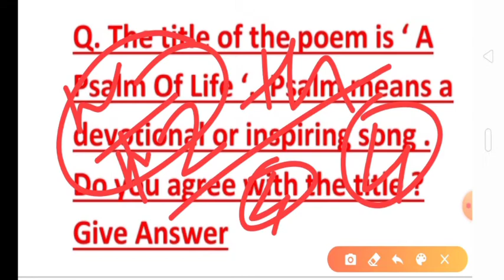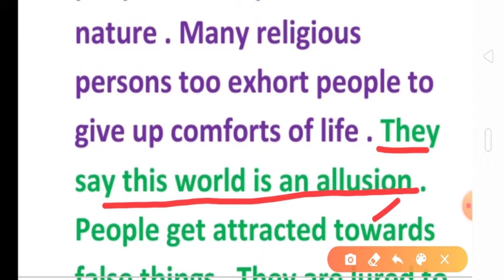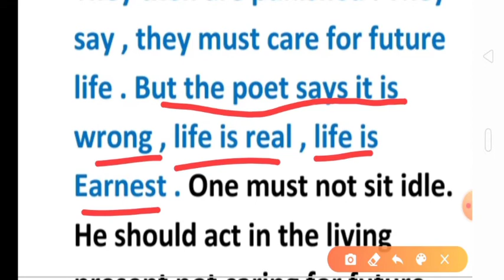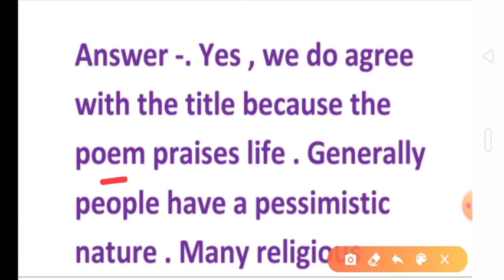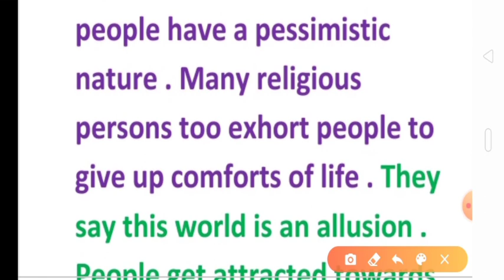A Psalm of life .. 12th general English Workbook .. Important questions answers By Deepak Prajapati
work book important question Answers ,
12th general English ,
12th General English Chapter bias ,
A psalm of life,
A psalm of life questions answer ,
Explain Psalm of life is a devotional or inspiring song ,